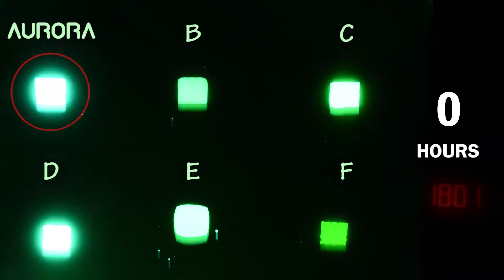Glow In The Dark Paint Comparison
How does Aurora glow in the dark paint stack up against the competition?

In this test we compare Aurora against five other glow in the dark paints to see which paint's glow is the brightest and lasts the longest.

Spoiler alert... Aurora beats the competition by miles! ;-)